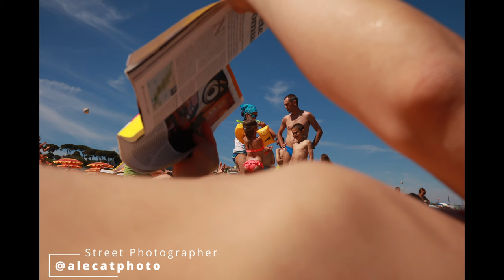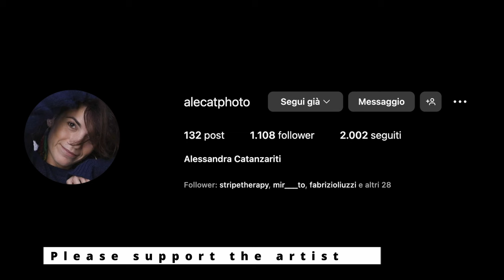Effe4in Foco: la street photography di Alessandra Catanzariti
📷 Benvenuti in un nuovo episodio di "Effe4inFoco", la serie portfolio che ti porta nel cuore della street photography.

Oggi abbiamo un ospite davvero speciale: Alessandra Catanzariti - @alecatphoto

🔗 LINK UTILI

There's Probably No Time di Chris Zabriskie è un brano concesso in uso tramite licenza Creative